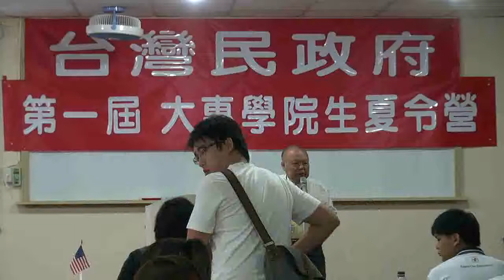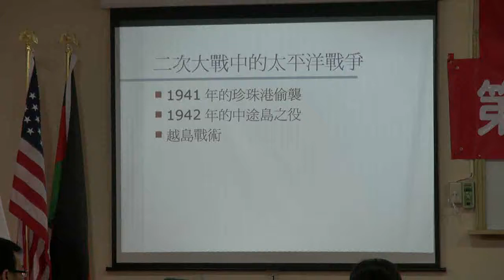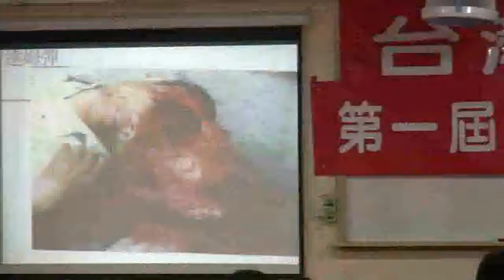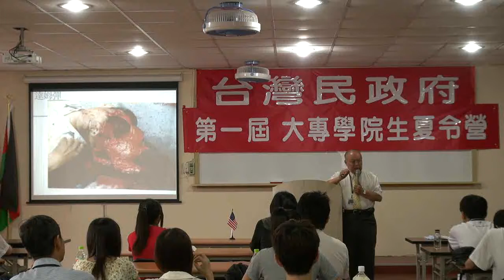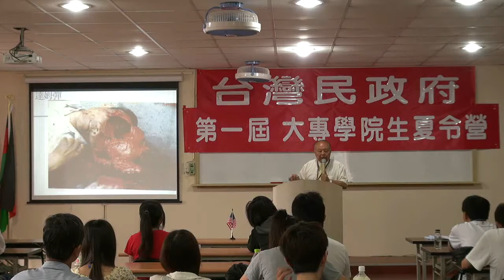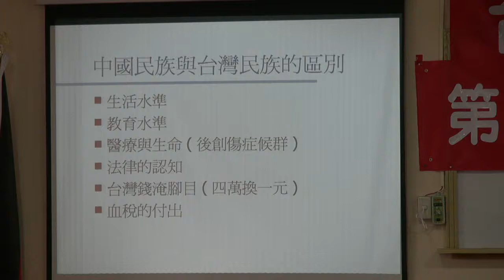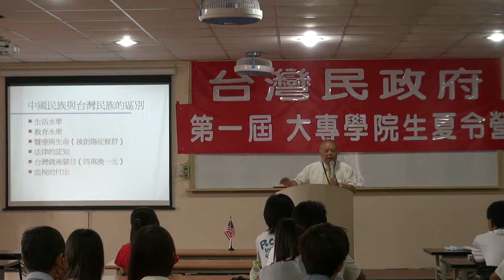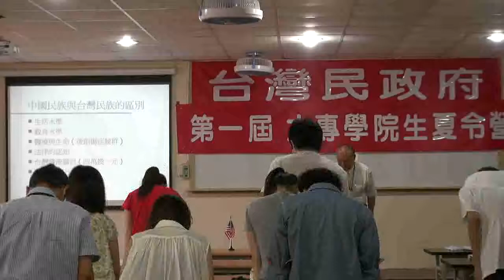110710-12-二二八事變始末-台灣民政府第一屆大專學院生夏令營